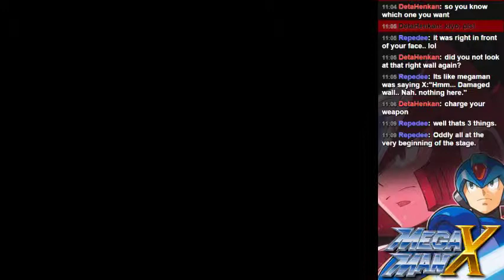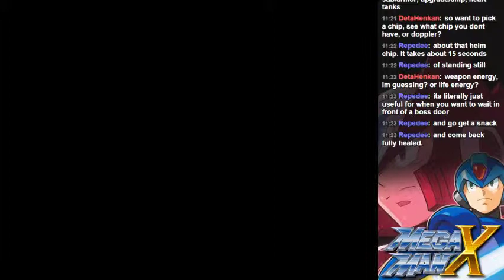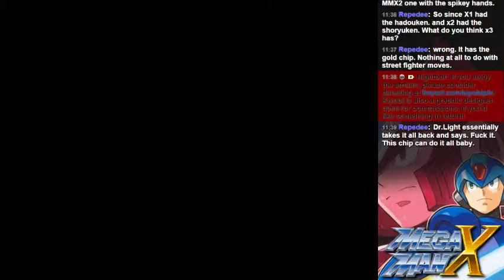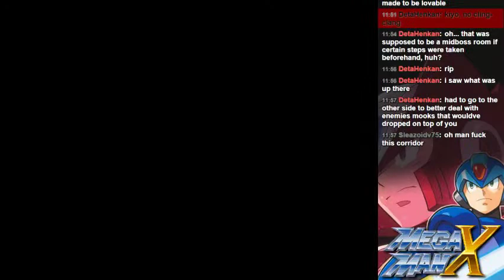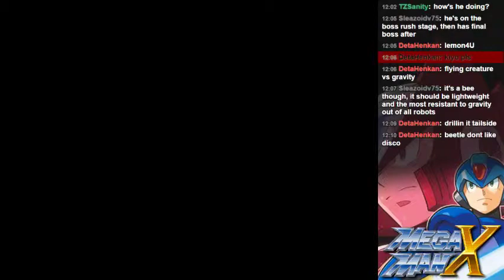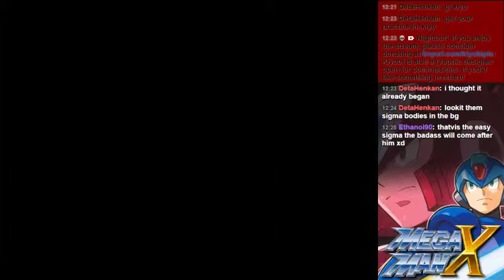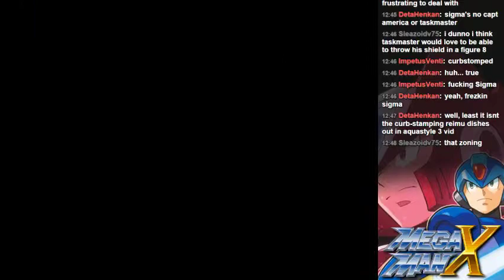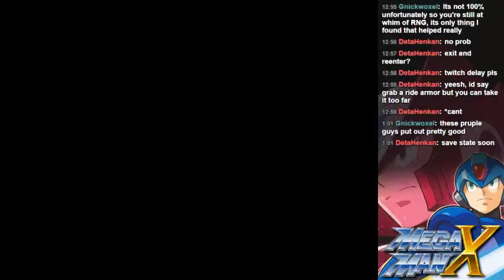[Mega Man Mondays] X3 Blind Playthrough - 3 / 4